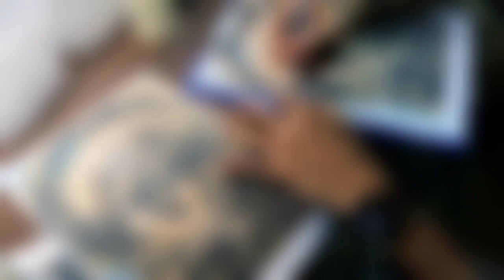សាក់រូបឥន្ទ្រីលុបពីលើ ស្តេចឥន្ទ្រីជំនាន់ចាស់ | cover up by Yudy Rsd 016787838